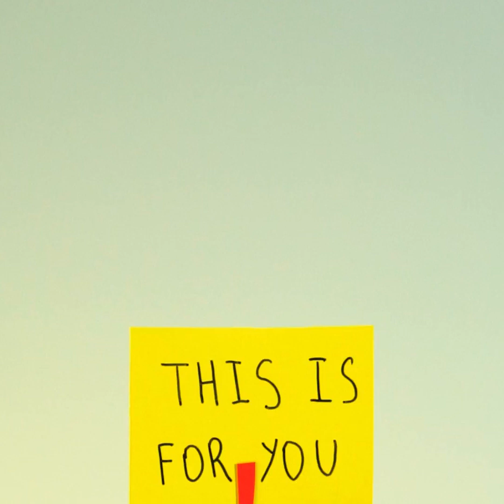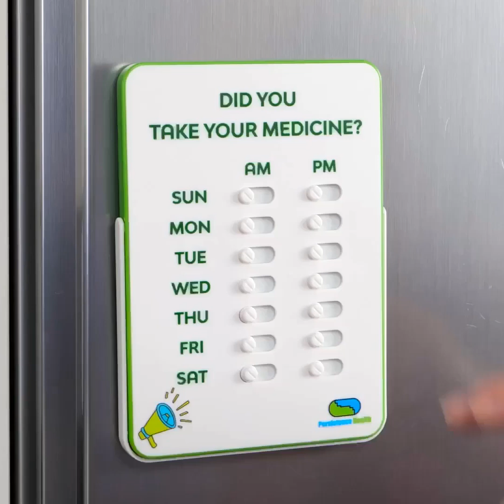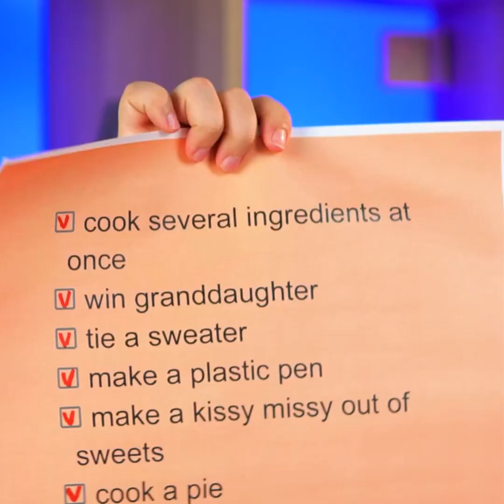Awesome Gadgets For Your Grandparents || Grandma's Life Hacks You Need to Try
TIMESTAMPS:
00:01 Useful hacks for grandma
03:22 Laundry tips
06:14 How to clean your teeth
08:47 Beauty hacks
12:30 Granma's secrets